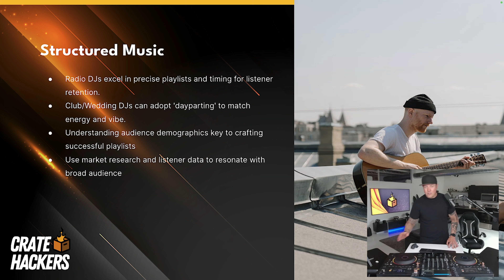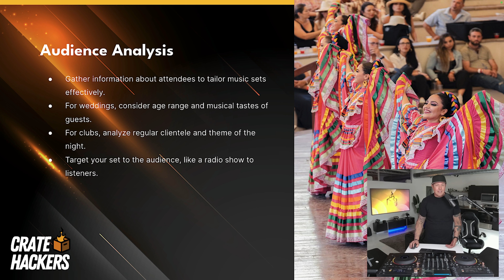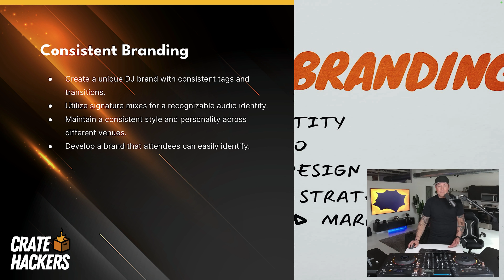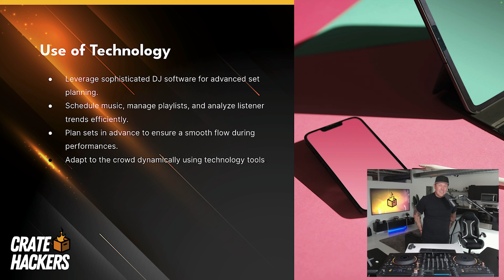How to Make a DJ Playlist: Tips from Radio Experts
Unlock the ultimate DJ success and Make a DJ Playlist with these 5 game-changing radio hacks! DJ, Playlist, Programming are the keys to transforming your skills and helping you dominate every gig. Join the Crate Hackers community to master the art of DJing and become the life of every party. Learn how to leverage radio programming techniques, audience insights, and cutting-edge technology to craft unforgettable experiences for your club and wedding crowds. Watch now!

00:00 🎧 Structured Programming in DJing

DJs can elevate their game by adopting radio programming techniques.
Precise playlists and timing are crucial for retaining audience attention.
Segmentation of music styles and tempos throughout the evening enhances crowd engagement.
03:01 📊 Audience Understanding

Radio programmers utilize detailed market research and listener data to craft playlists.
Gathering information about attendees' demographics and preferences enhances DJ performance.
Tailoring sets to match audience expectations improves overall experience.
05:26 📻 Branding Consistency

Radio stations maintain consistent branding through recognizable audio identities.
Consistent use of jingles, tags, and interactions contributes to brand recognition.
Keeping it simple and maintaining a clear style enhances audience engagement.
06:52 💿 DJ Brand Development

Developing a unique DJ brand is essential across different venues.
Consistent style, personality, and music selection help DJs establish their identity.
Open format DJing allows for versatility while maintaining a distinct brand.
08:21 🎶 Technological Advancements

DJ software enables efficient music management and set planning.
Leveraging technology enhances adaptability and performance for DJs.
New gear and software tools contribute to a more dynamic DJing experience.
09:21 🎤 Personal Engagement

Interaction and engagement are essential components of DJ performance.
Adding personal touches, dedications, and stories enhances audience connection.
Live interactions can elevate a DJ set from good to unforgettable.